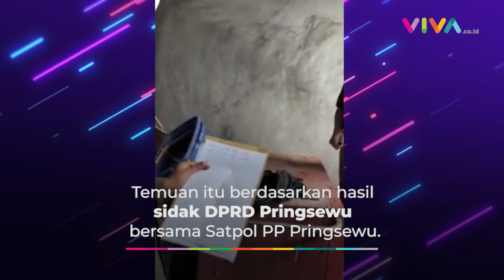PANIK! Pegawai Minimarket Ketahuan Timbun Minyak Goreng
VIVA - DPRD Pringsewu bersama Satpol PP Pringsewu melakukan sidak di sejumlah minimarket. Hasil temuan menunjukkan, sebuah minimarket di Pringsewu timbun 56 minyak goreng kemasan.